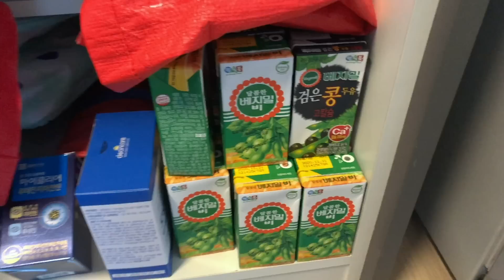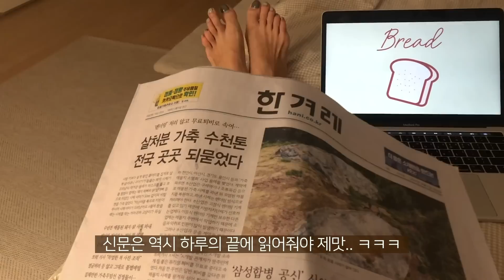(ENG) 아나운서 지망생 대학생 브이로그 | 내가 자기관리하는 법 🧚🏼‍♀️_ 샐러디, 뉴스리딩, 필라테스, 나이트루틴 / Vlog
안녕하세요 여러분 지윤입니다✨
오늘도 영상 보러와주셔서 감사합니당